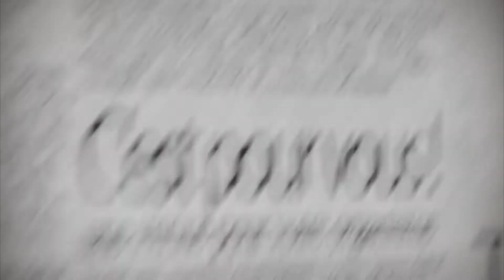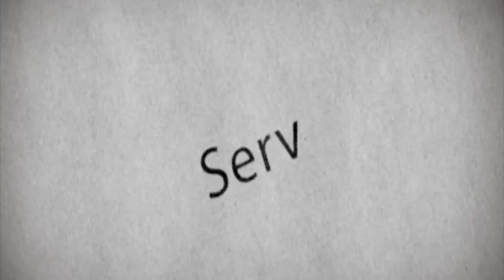À Votre Service 308 20190415